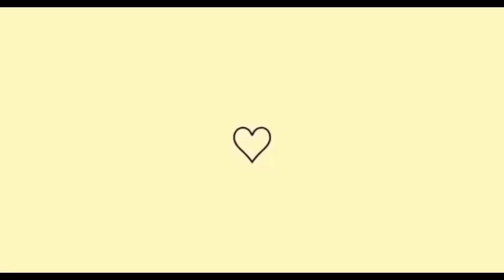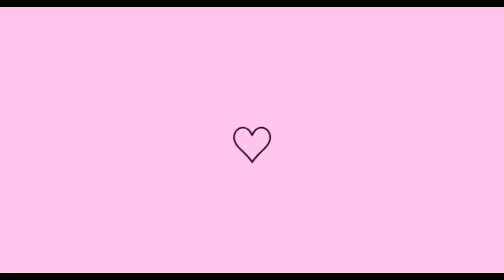UMA TARDE COMIGO | ALMOÇO | TREINO DE GLÚTEOS E POSTERIOR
umatardecomigo treino OI GENTE LINDA,TUDO BEM COM VOCÊS?

NO VÍDEO DE HOJE GRAVEI UM POUCO DA MINHA TARDE PRA VOCÊS,ESPERO QUE GOSTEM ❤️treino

❤️PARA QUE O YOUTUBE ENTENDA QUE VOCÊS QUEREM RECEBER OS MEUS VÍDEOS

•COMENTA 💬
•COMPARTILHA 🌏